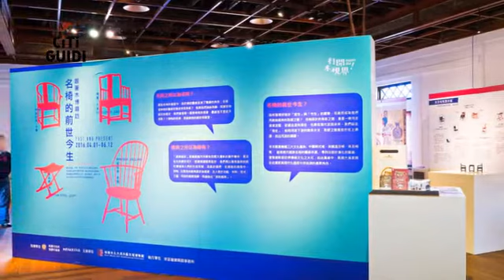[大溪區] 武德殿 (景點)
武德殿，日治時期所打造的建築，在過去的時空裡，這裡是軍國主義下的產物，專門修練柔道與劍道的地方，提供警察與青年子弟活動的武道場。大溪的武德殿，保留了歷史的痕跡，木質結構的屋頂，洗石子砌成的牆面，淺灰色的外表下蘊藏著莊嚴、肅穆的氣質。就這麼靜靜地觀看著，從正面，從側邊，或站或蹲，欣賞武德殿的姿態，與它來場無聲的對談。